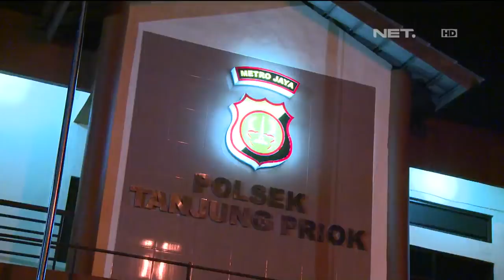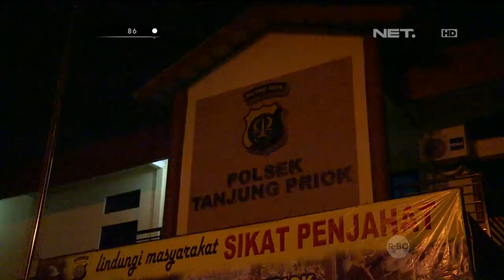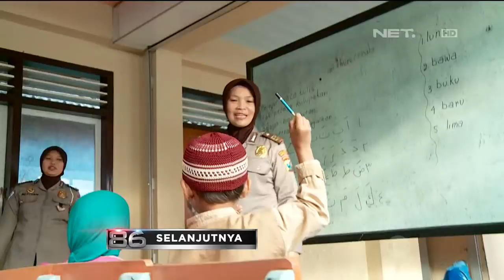86 Penggerebekan Bajing Loncat Begal Truk di Tanjung Priok - Ipda Fahmi